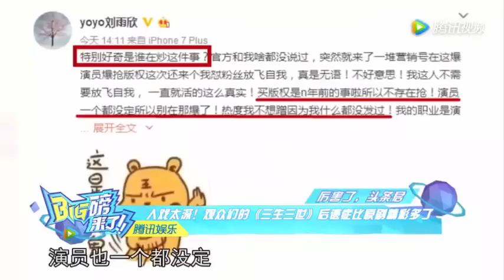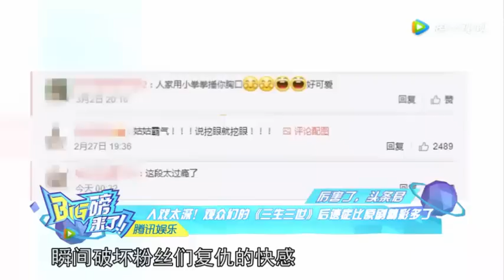《三生三世》无特效结尾好辣眼 赵又廷竟是片场碰瓷王, 入戏太深！观众们的《三生三世》后遗症比原剧精彩多了